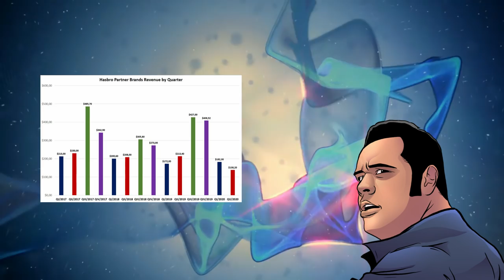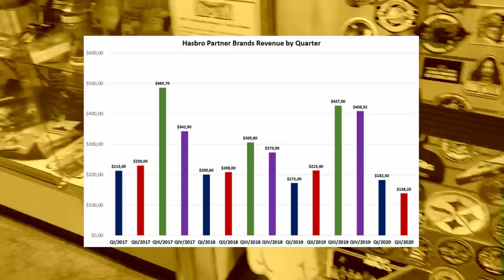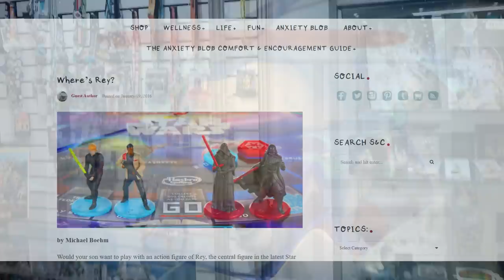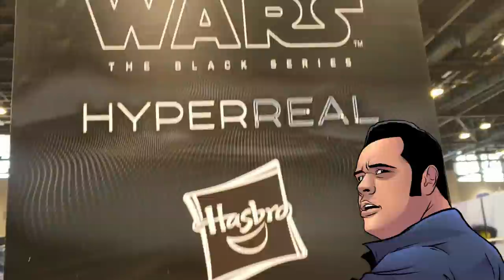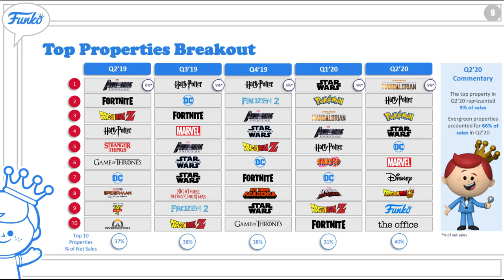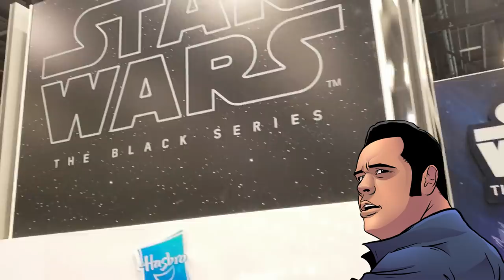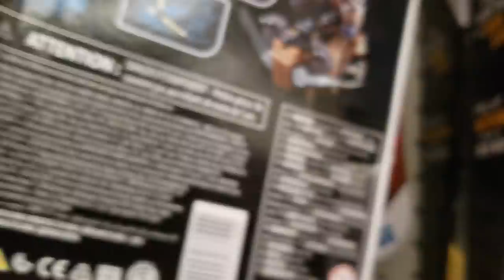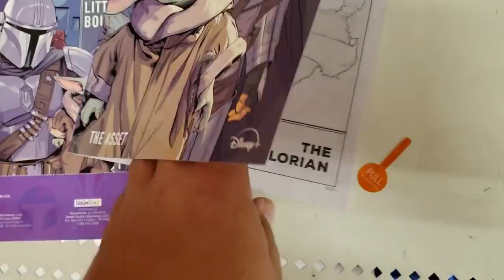Star Wars Toys Top Charts, but One Thing Can Still Ruin It (NEW FOOTAGE)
Over the last few years, we've covered SW toys decline, but thing have changed for now, but with Disney in charge, the ways they can screw it up are numerous